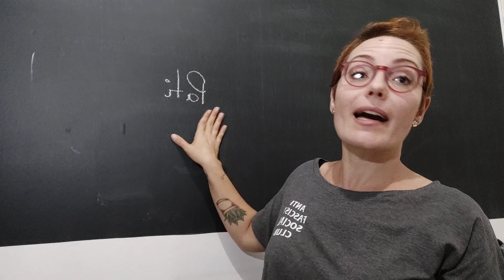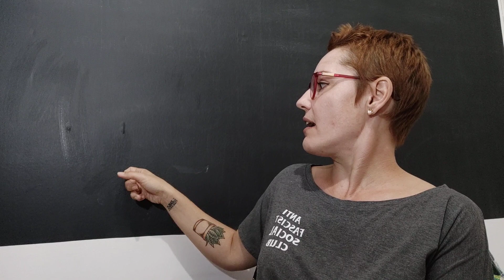Como fazer uma aula para o Ensino Remoto - Parte 2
Bem-vindos à Temporada 2020 do Salvem a Professorinha!

Nesse vídeo eu continuo falando sobre como tem sido a minha experiência de dar aula nesse período de isolamento. Também dou dicas de materiais, sites e aplicativos pra dar aulas online e se organizar.

O humorista a que me referi no vídeo se chama Diogo Almeida. Aqui o canal dele

Qualquer sugestão ou dúvida, sinta-se à vontade para usar os comentários. ;)

Lembre-se:
Essa série consiste em uma professora compartilhando sua experiência sobre a sala de aula. Não tenho a intenção de ditar regras e nem generalizar sobre o que é certo ou errado. As pessoas são diferentes, portanto, podem ter visões diferentes.
Esse é um vídeo de cunho pessoal, sem a intenção de doutrinar ninguém. As opiniões emitidas são minhas, pessoais e intransferíveis.

'Brigada pela visita! ;)
Beijão procê!